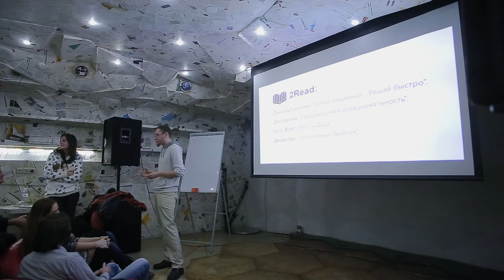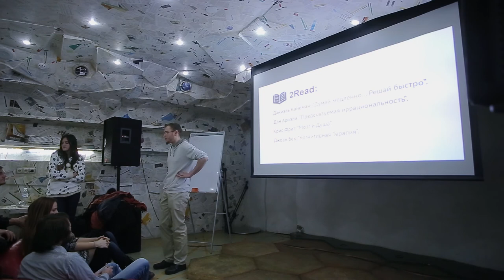15х4 - 15 минут о когнитивной теории сознания. Обсуждение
"Почему людям легко видеть вещи вокруг, а компьютерам очень сложно? Насколько наши решения — это действительно наши решения? Как работает наше сознание, как оно не работает и как именно это мешает нам жить?" - Дима Веселов

15х4 - это сообщество молодых ученых и фанатов науки.